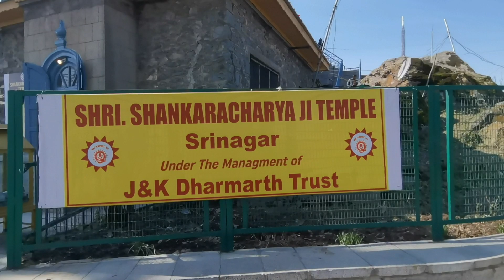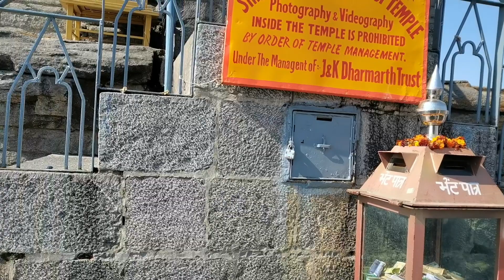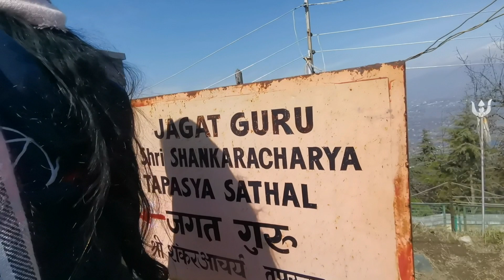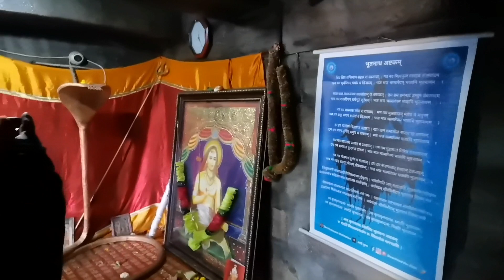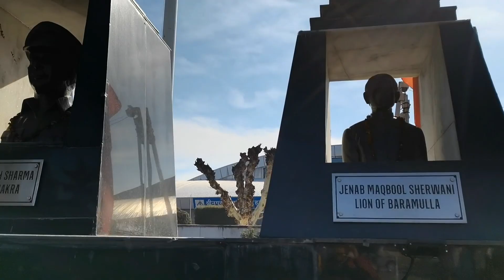Dal lake to shankaracharya Temple Kadhmir |Srinagar |Lard Siva Temple@Pavithratalks